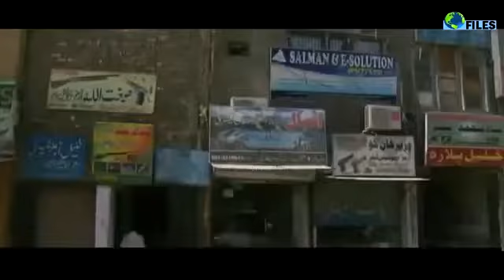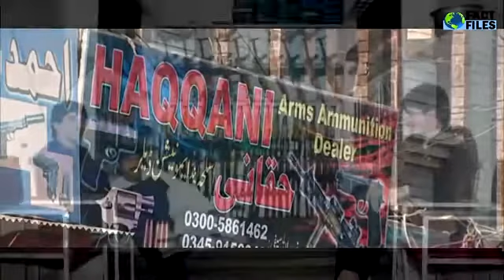PAKISTAN GUN MARKET || DERA ADAM KHEL|| URDU|| HiNDI